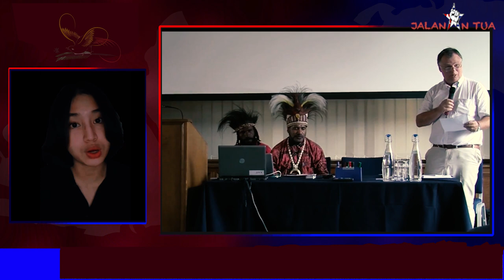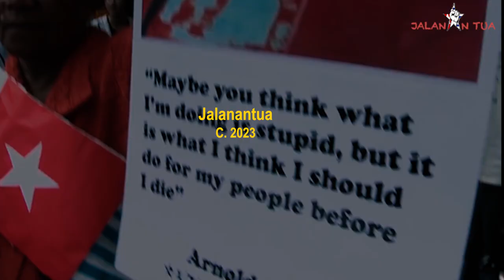RASISME INDONESIA DI PAPUA | Victor Yeimo Dipenjarakan